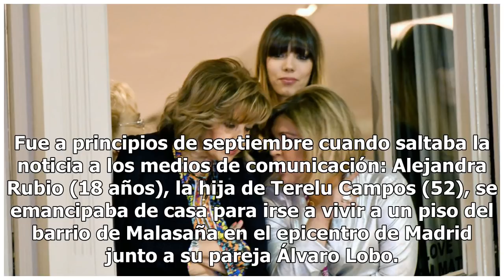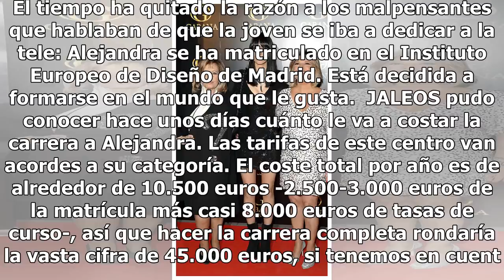María Teresa Campos y Terelu, preocupadas con la nueva vida de Alejandra Rubio